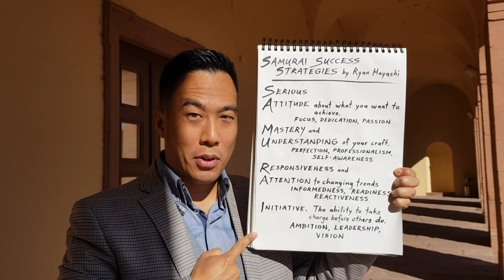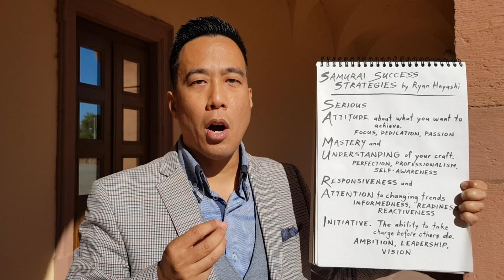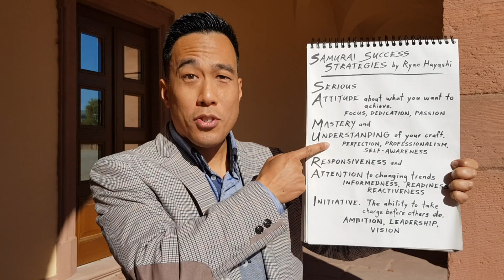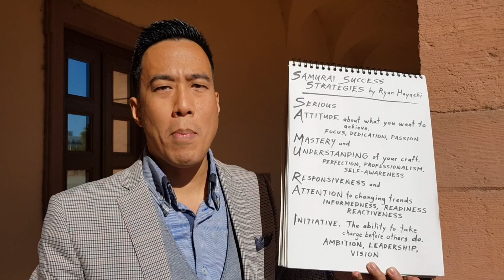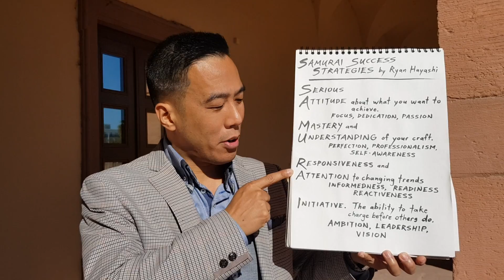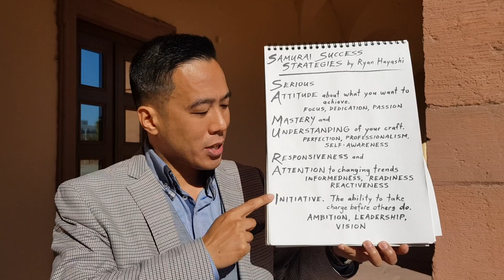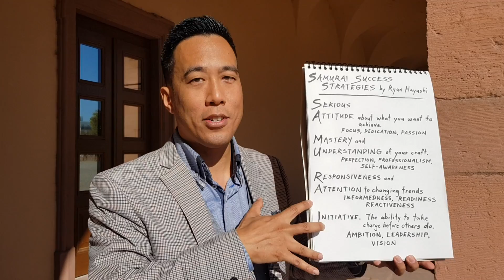Ryan Hayashi Introduces His Samurai Success Strategies - 1645 "Book Of Five Rings" To The Modern Era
University lecturer, television magician, and modern samurai motivator Ryan Hayashi introduces his Samurai Success Strategies, based on his own experience from working in 18 countries and his lifetime study of the 1645 work GORIN NO SHO "The Book Of Five Rings" by Miyamoto Musashi, Japan's greatest samurai warrior. Ryan Hayashi will present these 400 year-old winning strategies for the first time in the United States at the Habitude Warrior Conference in Washington, D.C., October 25-27, 2018.